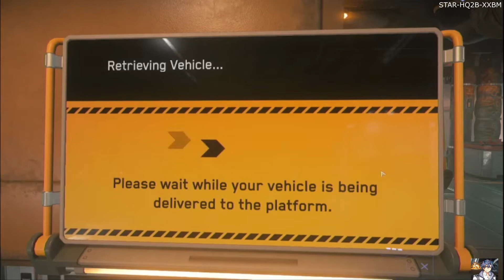Star Citizen E1 Zum ersten mal nach Orison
Audio ist leider etwas leise